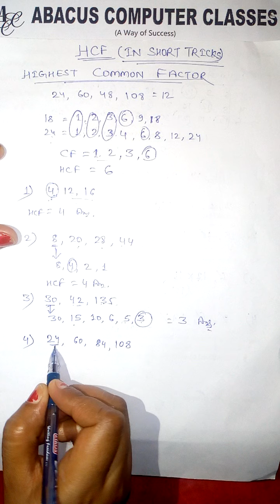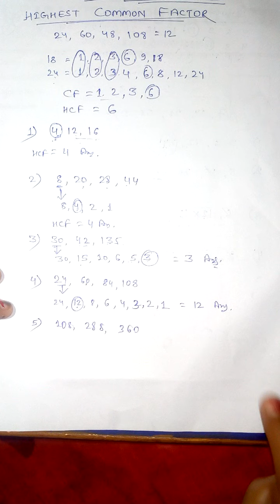HCF || Hcf find || HCF short trick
HCF, Short Trick , Hcf,Hcf Short Tricks,
Abacus computer classes isri bazar
Math online Tutorial,
Competition math in Hindi​